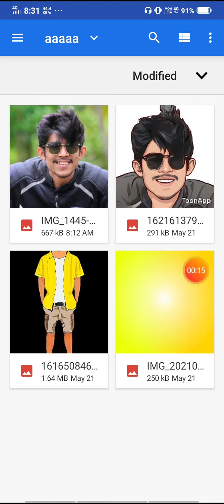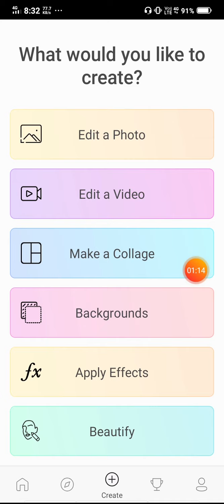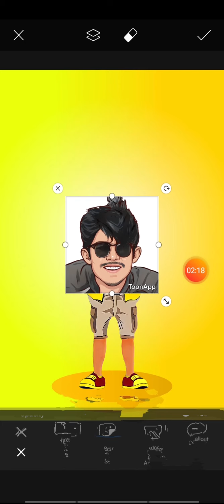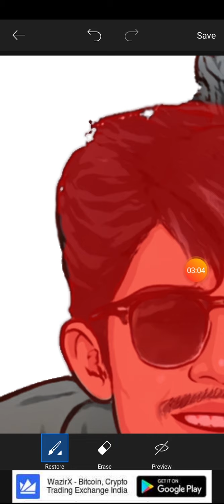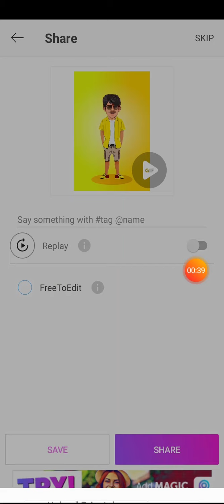Cartoon photo editing | Toonapp | Picsart | Weirder corp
Easy way of making your cartoon image